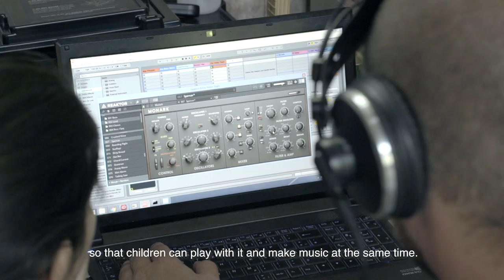Making anything into a new musical instrument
At MLBerlin, students turn playful machines into music. Using LEGO bricks as sensors and tricycles as their instruments, the group has created a tactile and interactive music lesson.

It's day four of our Berlin workshop! Hear from students from across Europe who are cooking up new ways of experiencing sound.

Video by Elisa Cucinelli.